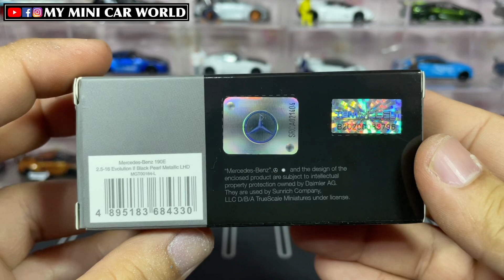【MY MINI CAR WORLD】UNBOXING MINI GT 1/64 Mercedes-Benz 190E 2.5-16 Evolution II Black Pearl Metallic